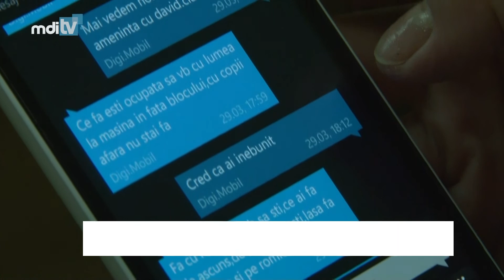TERORIZATA DE CONCUBIN